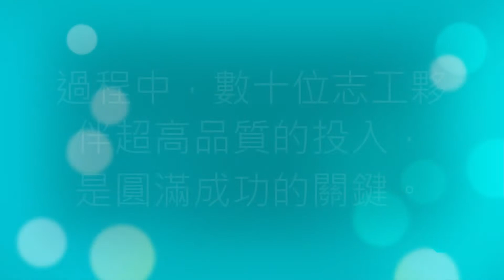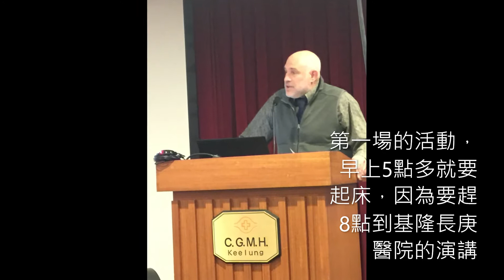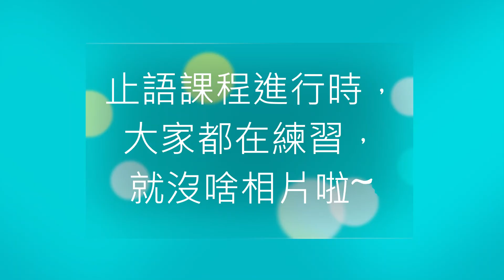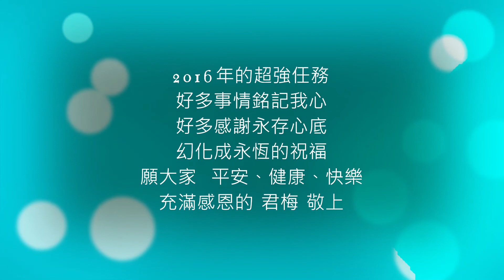一窺工作坊幕後！2016年正念大師Bob Stahl夫妻來台第一次｜致敬感謝所有參與夥伴｜五日正念閉關｜華人正念減壓中心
2016年，華人正念減壓中心首度邀請美國正念導師Bob Stahl夫妻來台，進行二日正念和解工作坊與五日正念止語營。
感謝所有參與的夥伴！